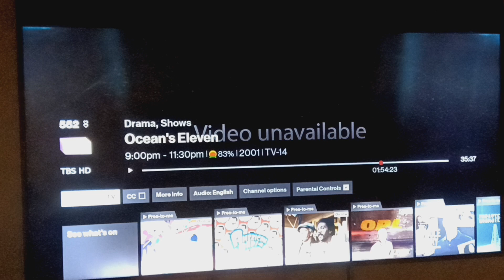WTF Cartoon Network!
ETC.